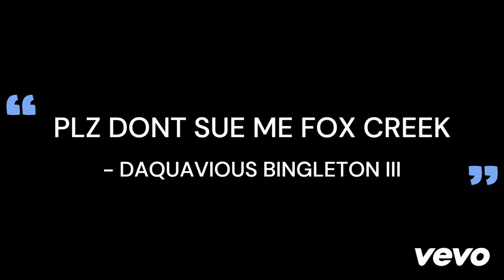Daquavious Bingleton III - Fox Creek Boogie (Official Music Video)